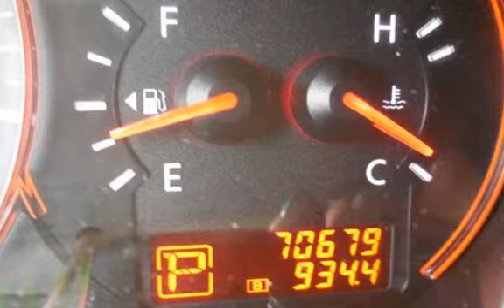2009 Nissan Altima 3.5 SE for sale in PITTSBURG, CA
We are open M-Sat. From 10am-5pm.   NOW OPEN ON SUNDAYS FROM 11-5PM

Financing Available!

Hablamos Espanol!